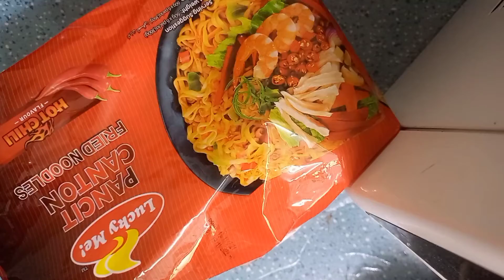pancit canton ni king inasal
pancit canton pinasarap sinangkapan ni king inasal.